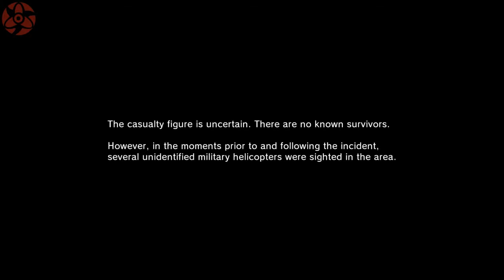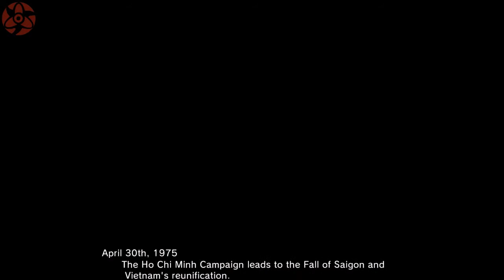Metal Gear Solid V: Ground Zeroes- 6 Days To Go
With only 6 days left I decided to play through various missions of Ground Zeroes